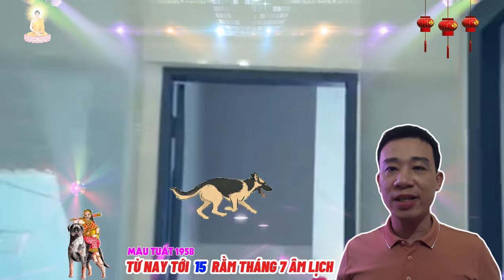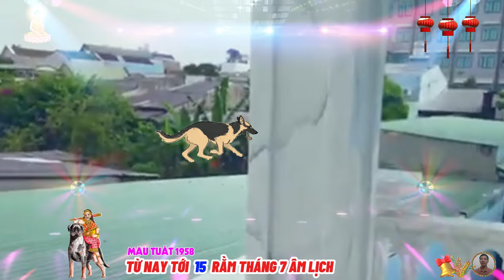☯ Chấn Động Sự Thật Bất Ngờ từ nay tới rằm tháng 7 MẬU TUẤT 1958 Phật Độ HẾT KHỔ ĐỔI ĐỜI CỰC GIÀU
xét về phương diện tài lộc của tuổi mậu tuất sinh năm 1958, từ nay đến rằm tháng 7 âm lịch 2024. xem tử vi từ nay đến rằm tháng 7 âm lịch của 12 con giáp nhận thấy, vận trình tài lộc của tuổi mậu tuất luôn rất khó đoán, nên ngay khi có cơ hội tốt hãy tận dụng, tuy nhiên, không nên quá liều lĩnh, bản mệnh nên ưu tiên những chiến lược an toàn, có tính dài hạn, không nên chỉ tập trung vào cái lợi trước mắt.